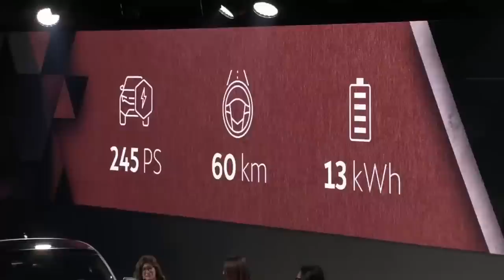The new Cupra Leon World Premiere – Full Press Conference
Cupra Leon Preliminary Specifications:
▪ Length/width/height/wheelbase (5-door) – 4,642/1,800/1,448/2,686

- 245 PS (5-door and Sportstourer)
▪ Engine – 2.0-liter (1,984 cc), 4-cylinder in-line, turbo petrol
▪ Max output – 245 PS

- 245 PS PHEV e-Hybrid (5-door and Sportstourer)
▪ Engine – 1.4-liter (1,395 cc), 4-cylinder in-line, turbo petrol
▪ Max output – 115 PS
▪ Max torque – 250 Nm
▪ Max system output – 245 PS
▪ Max system torque – 400 Nm
▪ Charging 230V domestic plug/Walbox – 6.0/3.5 hours
▪ Electric driving range – Up to 60 km

- 300 PS (5-door and Sportstourer)

- 310 PS (Sportstourer only)
▪ Max output – 310 PS
▪ 0-100 km/h – Less than 5 seconds

Cupra e-Racer Specifications:
▪ Engine – 2x2 axial flux (electric)
▪ Max output – 680 PS

Cupra Leon Competición Specifications:
▪ Engine – 2.0-litre (1,984 cc), 4-cylinder in-line, turbo petrol
▪ Max output – 340 PS
▪ Max torque – 410 Nm
▪ Transmission – 6-speed sequential